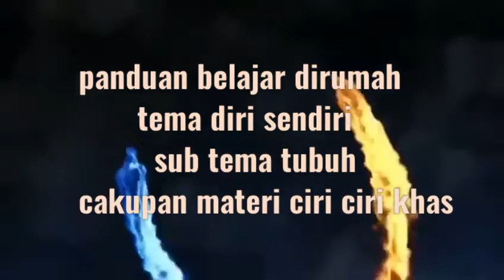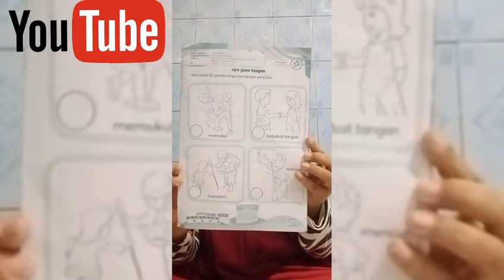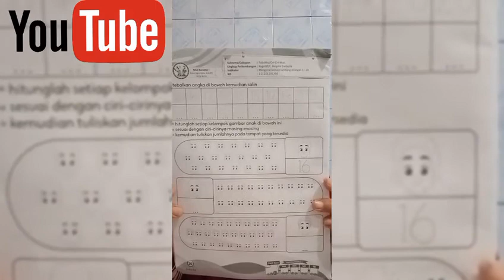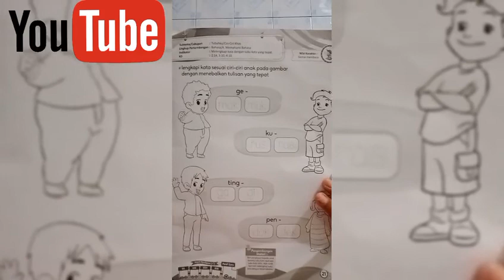Panduan bdr tema diri sendiri sub tema tubuhku ciri ciri khas kamis 5 agustus 2021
Assalamualaikum anak anak tetap semangat belajar dirumah ya...